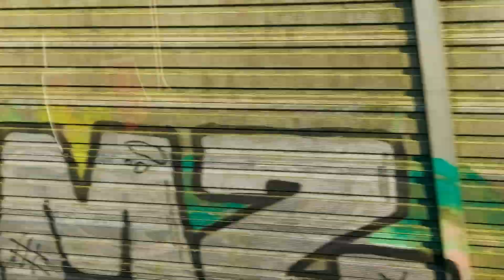07/04/2020 U 1 Lattenkamp to Fuehlsbuettel.